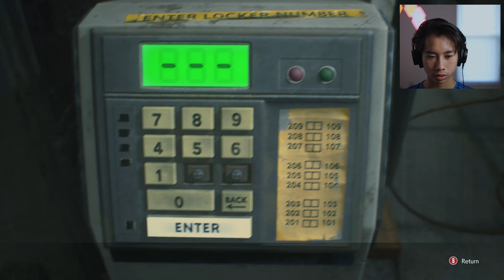AN OLD FRIEND :) | Resident Evil 3 4K Gameplay [PART 3]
Sorry about all the screaming. Here, we go through more jump scares, met an old friend, and a new Nemesis!